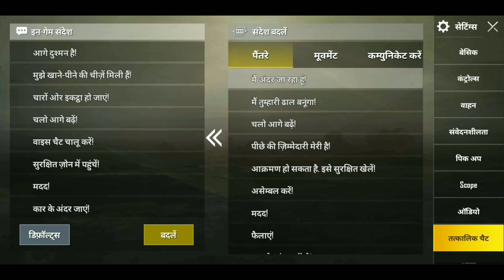PUBG Mobile Lite is now in HINDI language हिंदी में